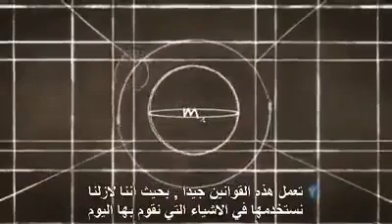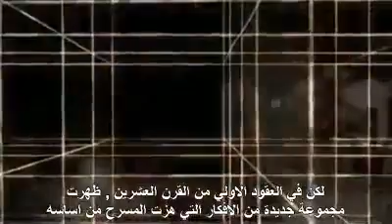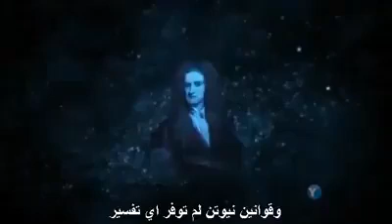تفسير الجاذبية :نيوتن -اينشتاين